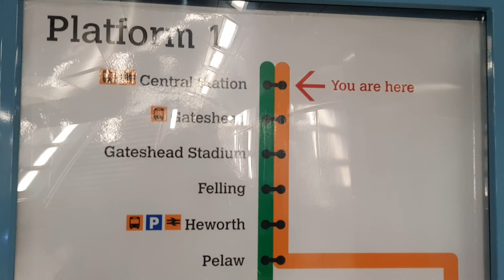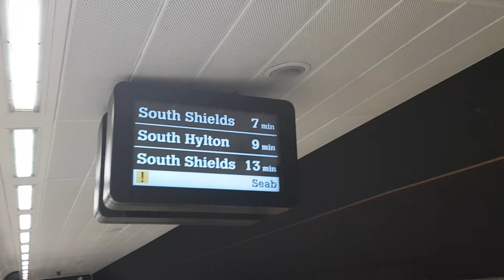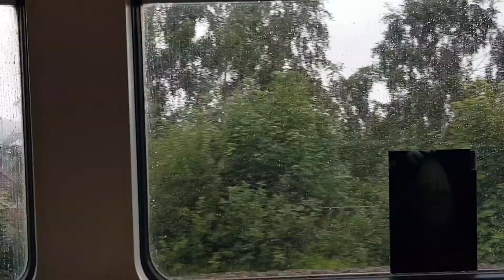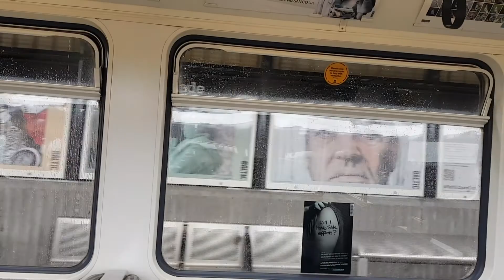Central Station to South Sheilds in six minutes on the Tyne and Wear Metro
Join me as I ride the light railway system in the North East of England on my recent visit to Northumberland.

Included are all the stations that the metro serves on the South Shields line from Newcastle Central railway station.

Apologies for the rain on the windows that obscures the views at times. The weather wasn't brilliant on my way to Ocean beach amusement park.

Filmed by Rob Miller using a Samsung Galaxy S8.